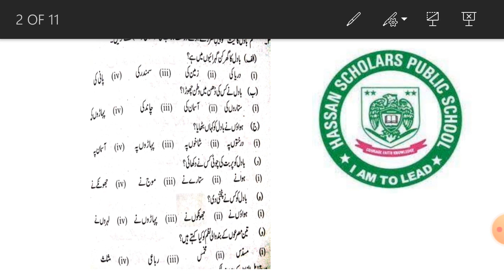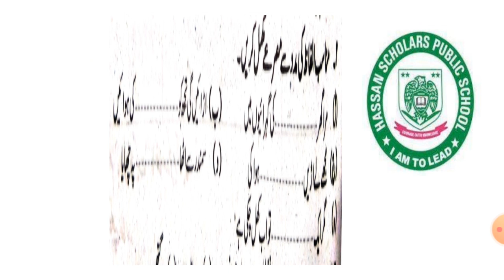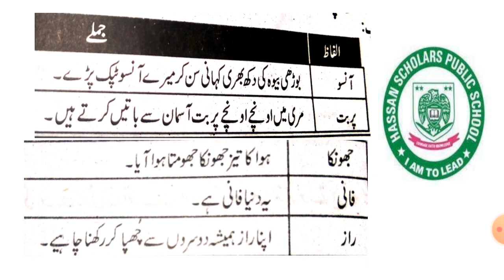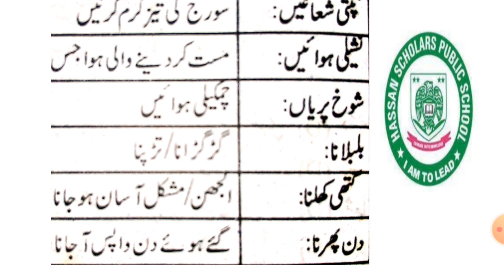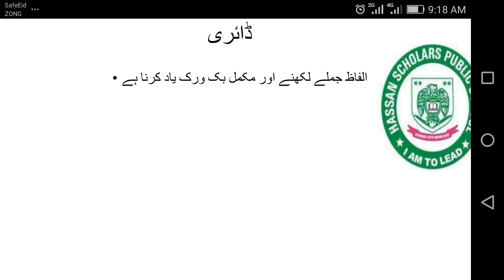لیکچر 24،سبق:11،ارود،پی ٹی بی،کلاس:ششم